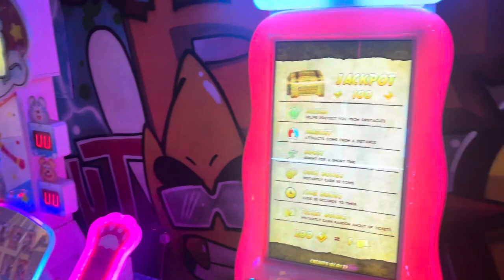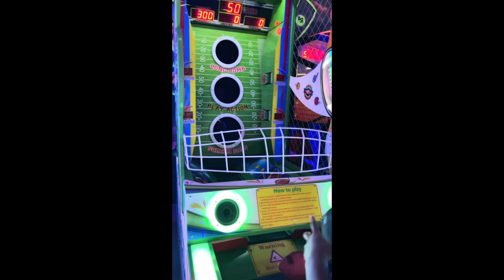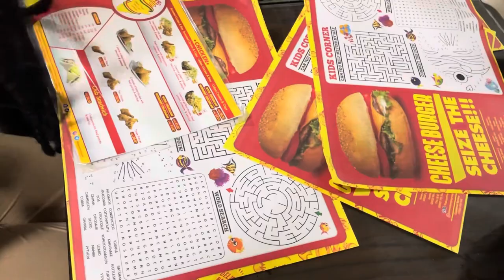RTT EP 4: Friendsgiving🫶🏾